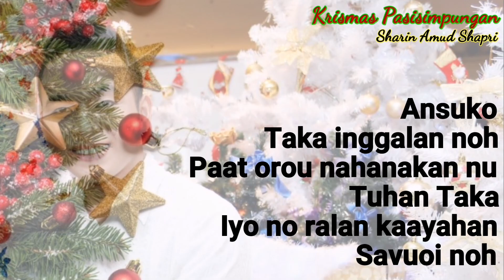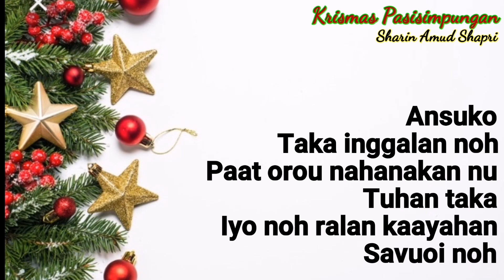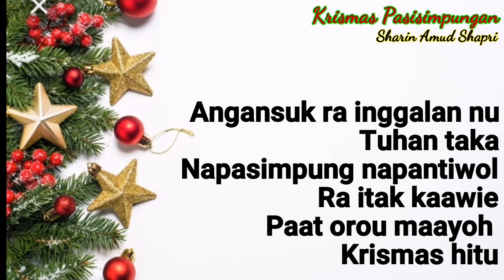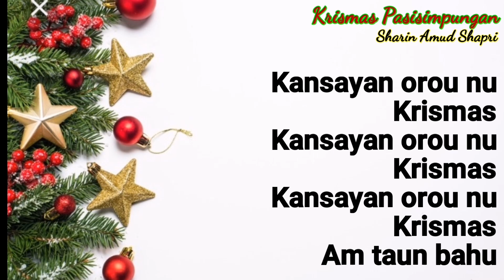Krismas Pasisimpungan [Official Lyric Video] Sharin Amud Shapri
Krismas Pasisimpungan | Sharin Amud Shapri